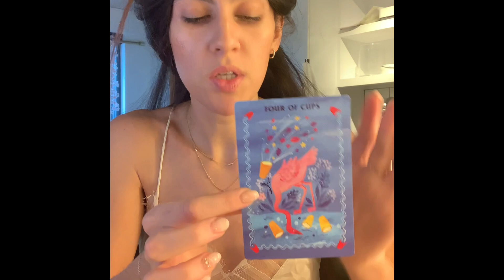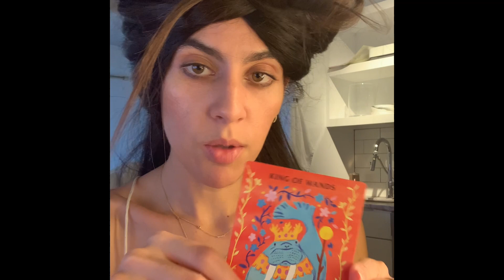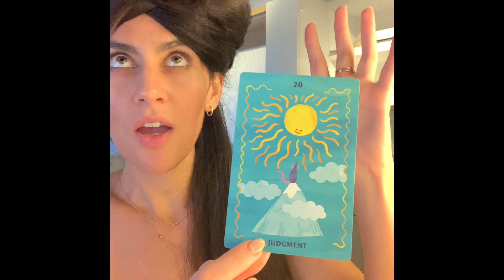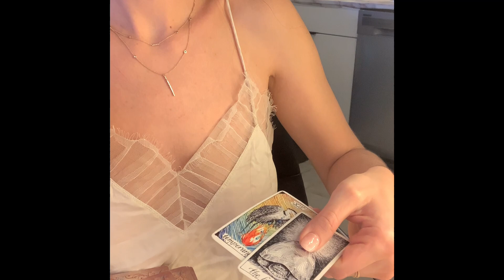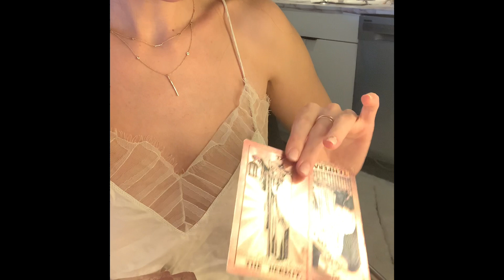Pick a card reading - Next major "life" change coming to you - timeless reading - 5 stacks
5 stacks
Intro: 00:00
Stack 1: 02:15

Do you like these readings? Does this reading style help you on your path towards spiritual developmental consciousness?

We also have a member's section ! Join us here for exclusive ASTROLOGY talks and content : Join Members for New Videos

I am a clairaudient, clairvoyant, clairsentient. These Tarot readings incorporate the cards and runes as a medium, however I am also CHANNELING and so in these readings, you may notice I am working with the energy and channeling it the way I pick up on to for you! As energy varies, sometimes it goes quickly, sometimes it go slowly, you can change the speed of the video according to what your personal setting of choice is! Have fun with it and meditate if messages don't make sense!

Fun facts : I am originally from Los Angeles, California
I'm a Pisces, with a Sag Moon and a Rising Scorpio. In Vedic I am a Libra Rising. In both, I have my Venus in Aries and my Mars in Gemini. I have a lot of Leo in my chart with Jupiter and a near Stellium in the 5th house including my Sun. What are your signs? Share them below !

Questions about astrology? Comment them below and I'll try to get to them eventually!

These are general videos. Always heed your -personal- intuition!

Watch your Ascendent and Mars sign(s) for questions related to the physical body and social appearance.

Thanks AGAIN for your likes and support! Bye PISCES! Until March !

Love and light to all on your exciting journeys towards soul satisfaction ! ✨

Nat